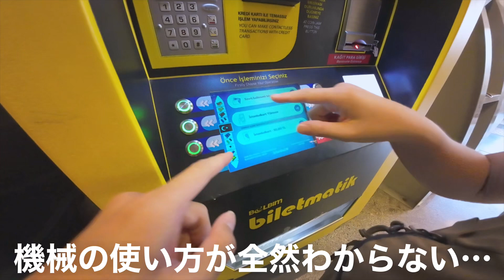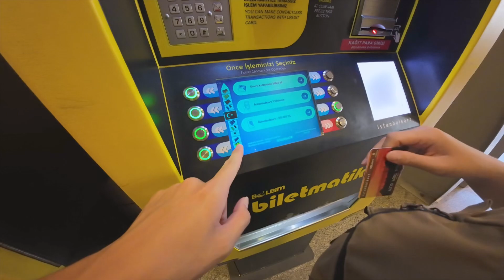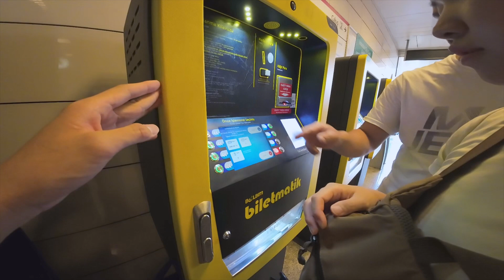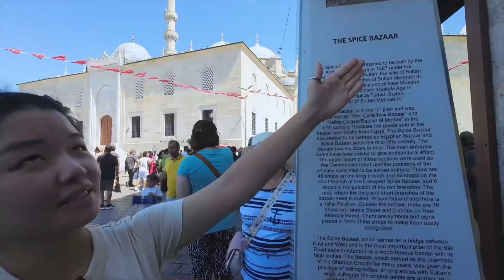イスタンブール王道観光/旧市街編【トルコ/イスタンブール】Ep.58🇹🇷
イスタンブール観光、旧市街編
人気観光地なので早めの時間に行くのがオススメです

【動画目次】
0:00 オープニング
2:35 旧市街に到着
3:45 グランドバザール
12:14 エジプシャンバザール
14:18 アヤソフィア
17:15 ブルーモスク

▶︎続き

【撮影機材】DJI Osmo Action 3
iPhone12mini

世界旅行中のカップルです👫
【たびあしのほしい物リスト】今後の旅のオトモに活用させていただきます🚶‍♀️🚶‍♂️

★オーストラリアでのワーホリ1年目を終え、世界旅行へ旅立つカップル！
★Instagramで最新の旅の様子を発信中